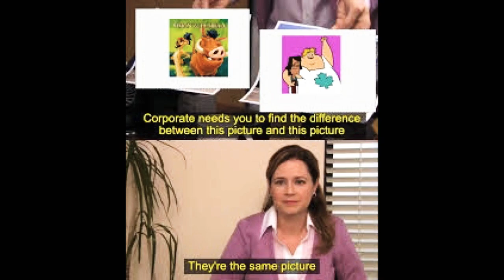Total Drama Cursed Images/Memes #16